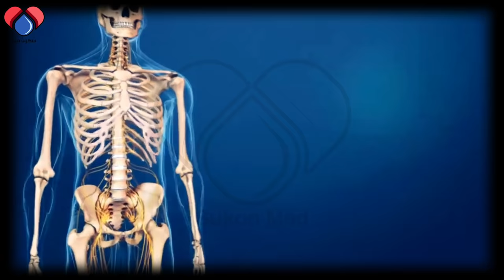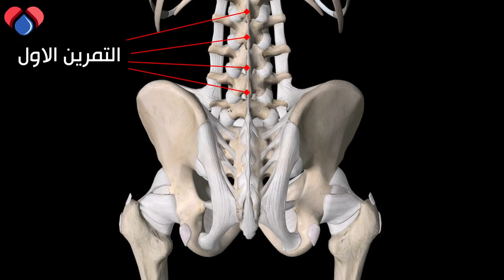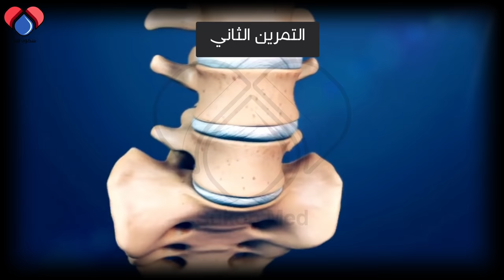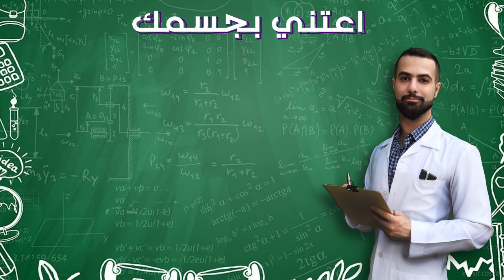فرقعه فقرات اسفل الظهر || سمكره كايروبراكتيك طقطقه بني ادمين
تمارين كايروبراكتيك تصحيحية منزلية مصممه بعناية من استشاري مفاصل، الدكتور فارس عرب لعلاج مشاكل الفقرات، مثل الآلام والشد العضلي، الابهر، تصلب العضلات، الالم اثناء التنفس او طقطقه وخشونة المفاصل.